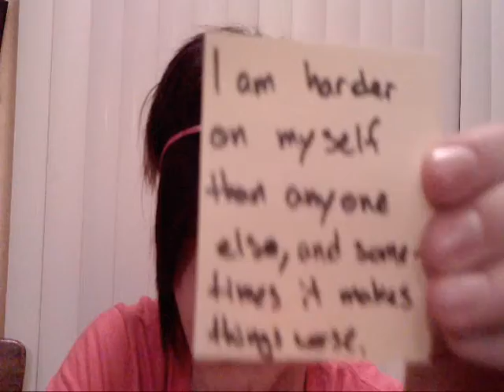James has some secrets.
Hey guys, sorry for the late upload, I've had a busy day and spent 2 hours editing this video.
[: I hope you guys like it. Post a video response of your post secret video.